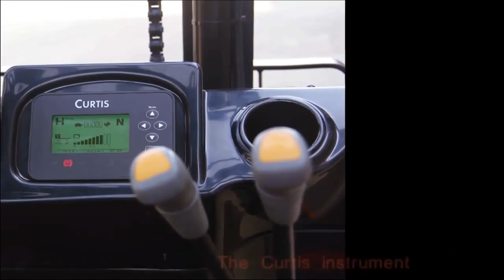Noblelift N Series electric forklift